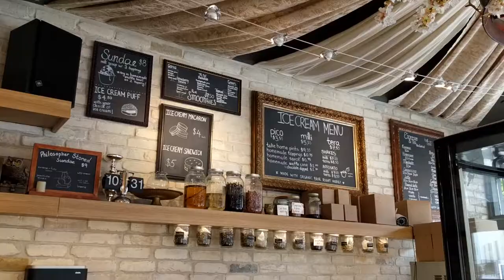Seattle's Sweet Alchemy: Ice Cream Taste Test & Secret Sundaes!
Holy secret sundae toppings, Batman! Today we're visiting Sweet Alchemy in Seattle's University District, chatting with owner Lois Ko, and eating one giant sundae. Exactly what I wish I was eating right now.

Make your own Jess Sundae!
-Brownie
-1 scoop Darkside
-1 scoop Strawberry
-Chocolate chip cookie
-Sugar cookie topping (you need to ask for this!)
-Strawberry
-Hot fudge
-Whipped cream
-Sprinkles

And since they fed me, it's sponsored, but it's not a paid endorsement or promotion. Thank you Lois and the Sweet Alchemy team!

--New Here?

Hi! I'm Jess, and I'm here to bring you dessert adventures! My home base is Seattle, and I love to travel the Pacific Northwest and beyond!